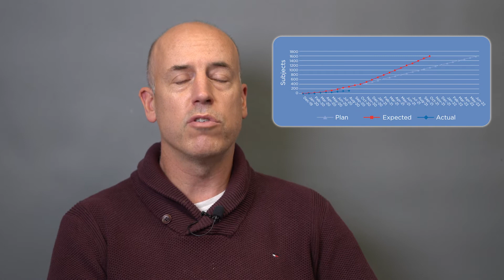Dr. Michael Hill: The Transition to Tenecteplase- Overview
These video podcasts summarize the recent AcT Trial (Alteplase Compared to Tenecteplase) — a Canadian study that is changing ischemic stroke treatment around the world.

These videos are aimed at AHS health care providers who manage ischemic stroke patients.

2) Dr. Bijoy Menon: Changing Stroke Care- Results of the Alteplase compared to Tenecteplase (AcT) trial
4) Lindsay Beaulieu RN: Transition to Tenecteplase- drug reconstitution, dosing, and practical implications for nursing care